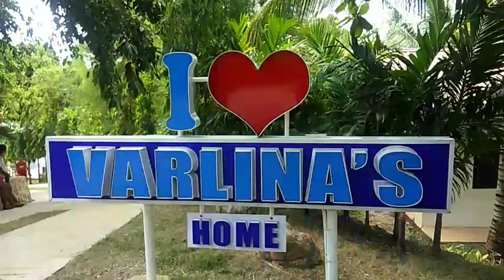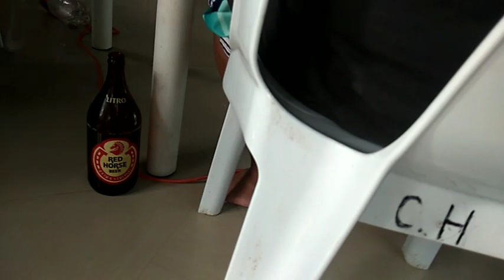VARLINA'S HOME RESORT ARGAO, CEBU Part 1 Family Get Together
VARLINA'S HOME RESORT is located at Gutlang, Argao, Cebu. It's a great place for any occasions! Videoke, billiard, table tennis, mini playground, basketball and volleyball for recreation. You can book exclusively. Just bring your food because restaurant/canteen is not available. You can cook in the kitchen area for free. Free Wifi too. Check-in at 2 P.M. and check-out is at 12 noon.

I'm planning to upload VARLINA'S HOME Day 2 soon. Keep safe everyone and God bless.